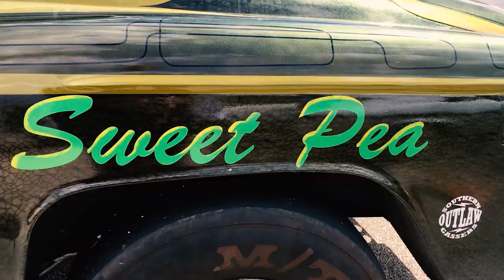Gassers Hot Rods Super Stocks at Funny Car Chaos Texas - Gasser Nation Highlights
We ventured to Denton TX at the end of September to film Funny Car Chaos, which also features the Dirty South Gassers, Hot Rods, and Super Stocks, and had a great time. Such a great variety of cars, and they all put on a great show. Thanks to Chantal Nation for having my back on additional video footage after a new piece of equipment failed on me rendering much of my footage useless.